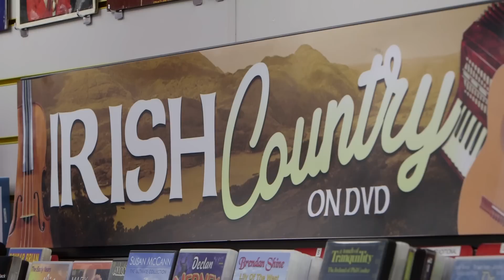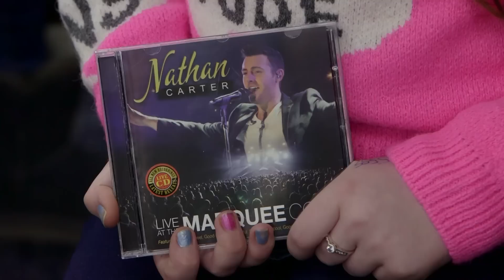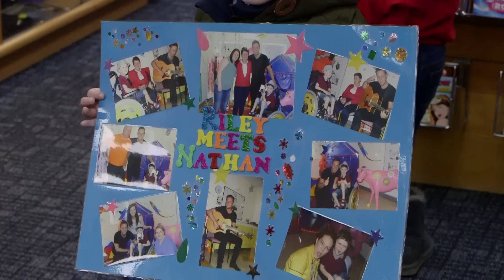Nathan Carter Releases His New Album 'Live At The Marquee In Cork' In Stewart's Music Shop Dungannon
On Saturday 12th December 2015 Nathan Carter came to Ireland's Leading Record to release his new DVD & CD "Live At The Marquee Cork". Not even the heavy snow that fell that morning would stop all his fans from coming to get autographs and photos! It was another great day at Stewart's Music Shop Dungannon!